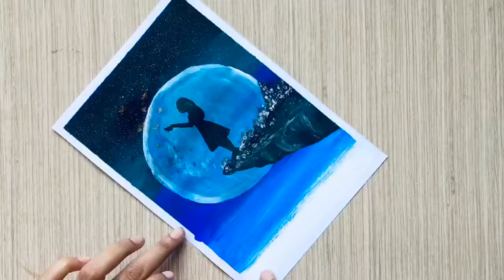A Girl with fireflies Painting with water colours/Easy techniques The Art of Life -Jerry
A Girl with fireflies Painting with water colours/Easy techniques for beginners and kids The Art of Life -Jerry

Material required
A4 sheet
Water colours
Sponge
Brushes

I was using A4 sheet only not canvas